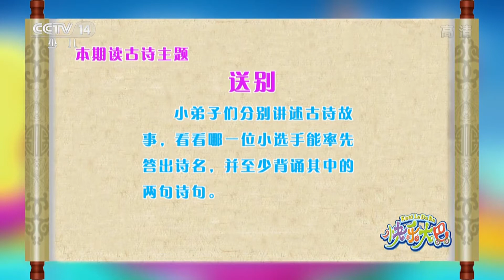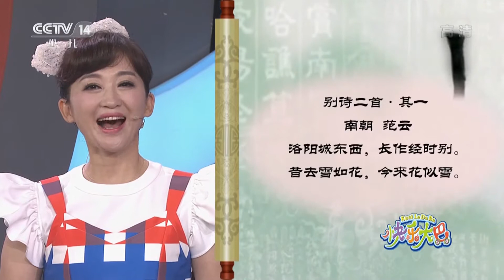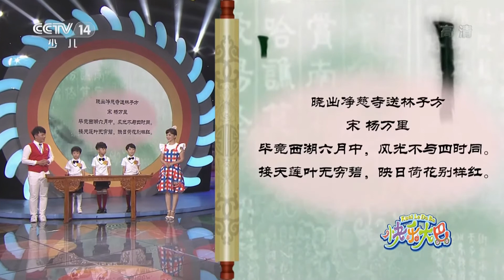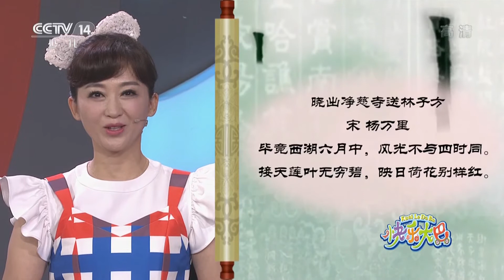《品读古诗》本期主题——送别 海内存知己，天涯若比邻 | CCTV少儿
古往今来，许多文人墨客对于离别总是歌吟不绝。在这浓浓的感伤之外，往往还有其他寄寓：或用以激励劝勉，或用以抒发友情，或用于寄托诗人自己的理想抱负。

古时候由于交通不便，通信极不发达，亲人朋友之间往往一别数载难以相见，所以古人特别看重离别。离别之际，人们往往设酒饯别，折柳相送，有时还要吟诗话别，因此离情别绪就成为古代文人吟咏的一个永恒的主题。

古诗离我们并不遥远，它们的存在是古人活过的证明，是生命燃烧后留下的痕迹。那些藏在最简短文字中蕴含的智慧，是中华民族的先人们留给我们最宝贵的财富。《品读古诗》每一期会围绕一个主题，让同学们在一个个趣味故事中竞猜唐诗，品味古诗之美。同时，节目中老师还会带大家一起赏析经典古诗，感悟古诗里的人生哲学。